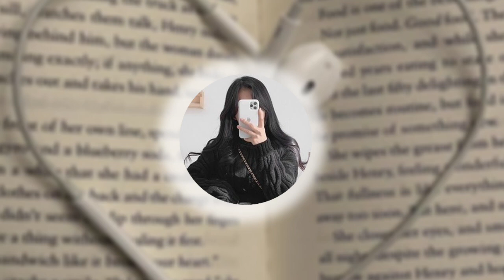I'm nothing more than a bitch of a hottie. || New era! ᵗᵉⁿʰᵃ ᶜᵉʳᵗᵉᶻᵃ ᵈᵉ ˢᵘᵃ ᵉˢᶜᵘᵗᵃ